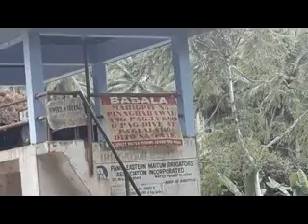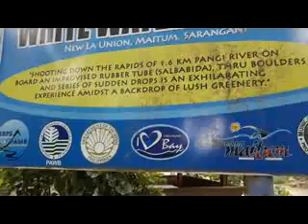White Water Tubing Adventure Maitum, Sarangani Province 82817c